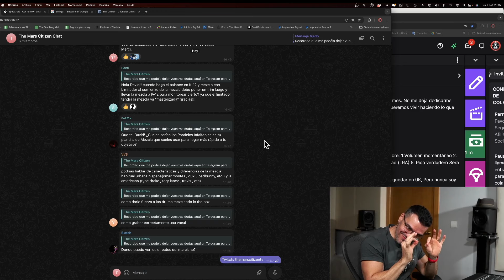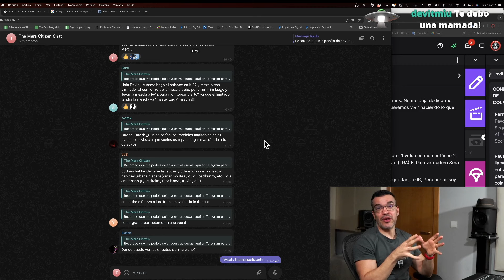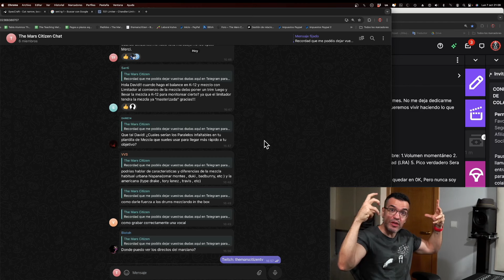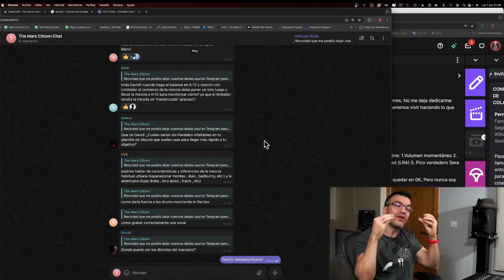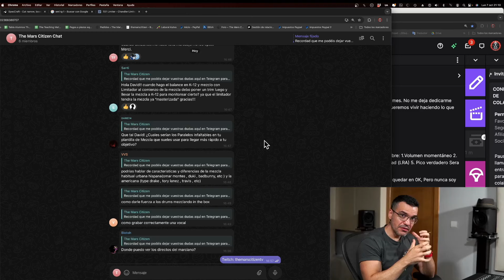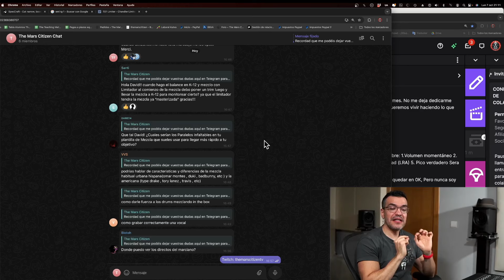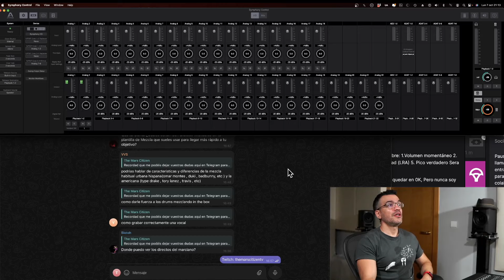🚨 GRABAR BIEN tus voces en 3 pasos 🚨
¿Quieres aprender conmigo?

¿Quieres mejorar tu acústica, con estudio acústico y material de calidad?

¿Quieres que tus canciones suenen bien de verdad?

Obra: Spirit of Fire
Obra: Different
Obra: In your hands